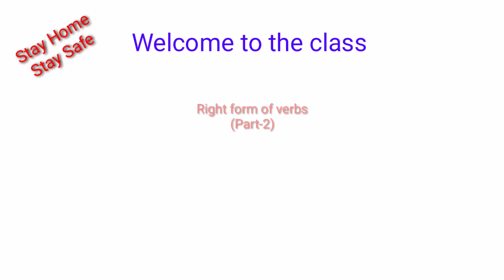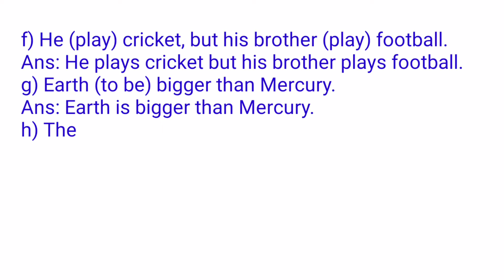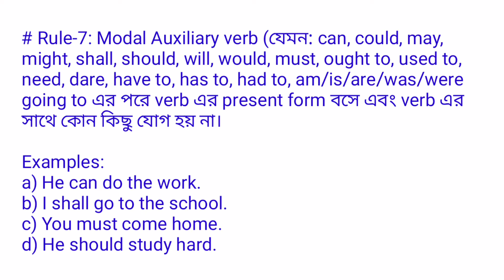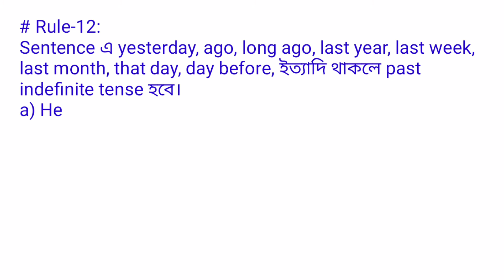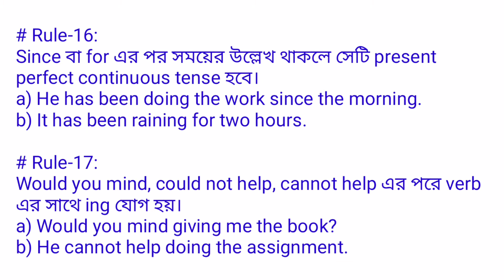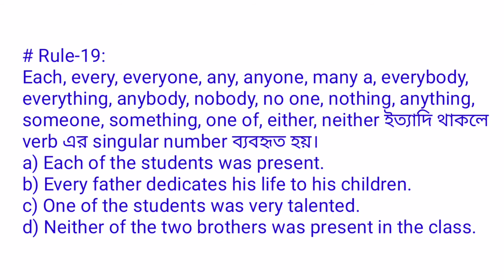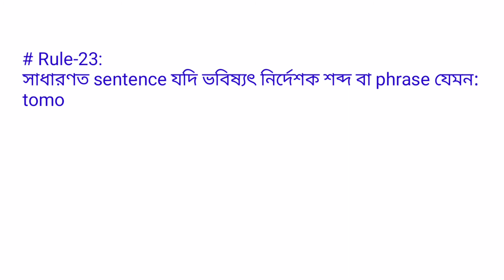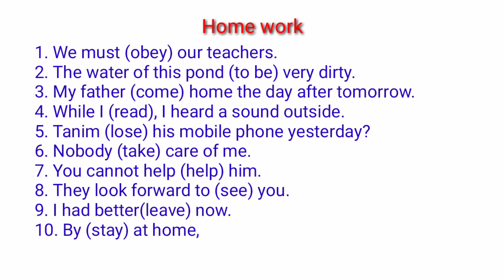Right form of verbs (Part-2)